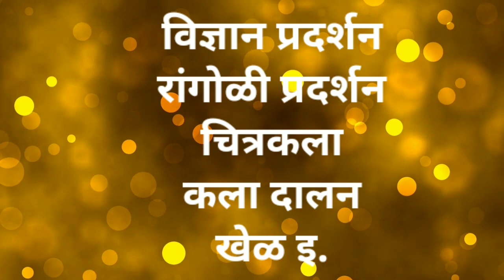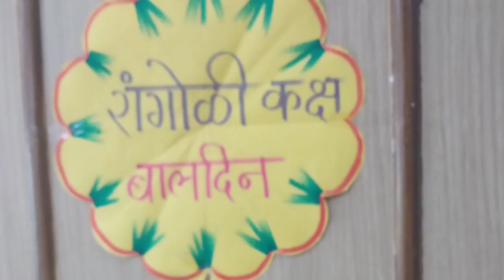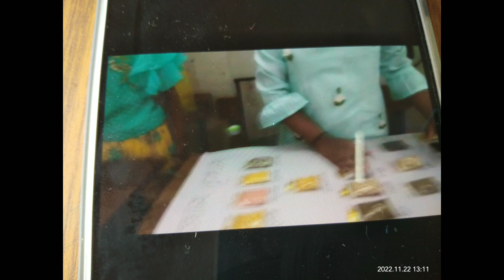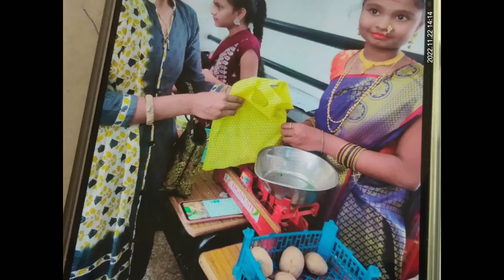बालदिन उपक्रम-शाळा -पिंपळे गुरव क्र. ५४#Baldin Upkram School leval#Aamchi shala aamche upkram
आमची शाळा, आमचे उपक्रम अंतर्गत

अप्रगत विदयार्थ्यiना उपयुक्त असे व्हिडिओ पाहण्यासाठी खालील लिंकला क्लिक करा